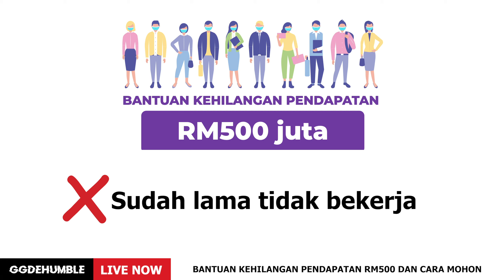Bantuan Kehilangan Pendapatan RM500 Dan Cara Mohon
Pada  bulan  Oktober nanti,  sebanyak  RM500  akan  disalurkan  kepada  pekerja  yang  kehilangan pendapatan berdasarkan data KWSP atau PERKESO dalam tahun 2021. Bantuan ini  dijangka  memanfaatkan  sehingga  1  juta  ahli  yang  melibatkan  implikasi kewangan 500 juta ringgit.